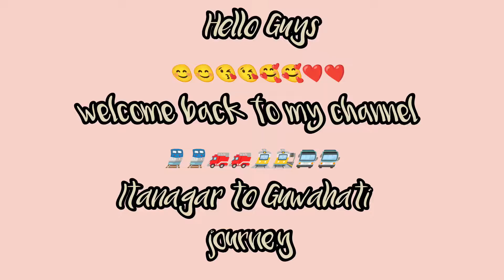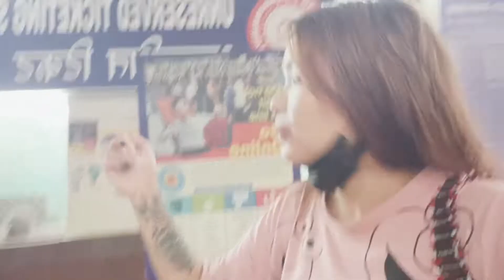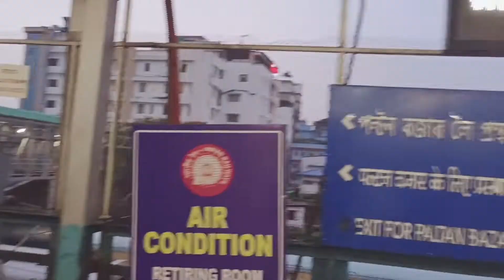Journey Vlog🚊// Itanagar to Guwahati//First time Train Safar😧//